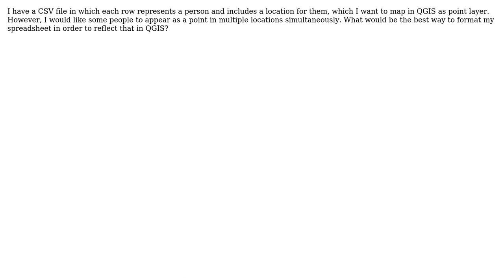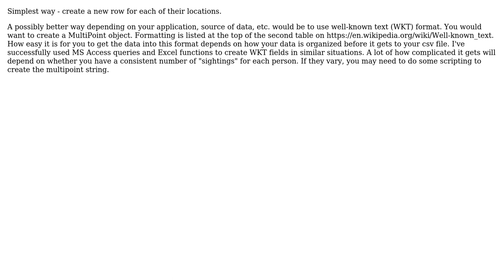GIS: CSV formatting: multiple points per row in qgis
With thanks & praise to God, and with thanks to the many people who have made this project possible! | Content (except music & images) licensed under CC BY-SA | Music | Images & others | With thanks to user Rowland Shaw user Nate Wanner user darj and the Stack Exchange Network Trademarks are property of their respective owners. You are responsible for your own actions.